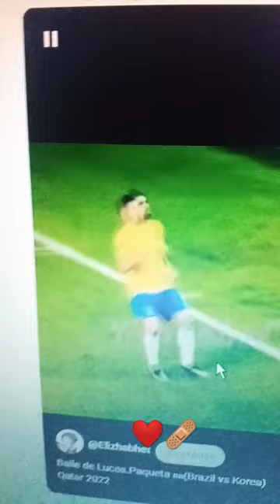Lucas paqueta el.mejor bailando👊😔